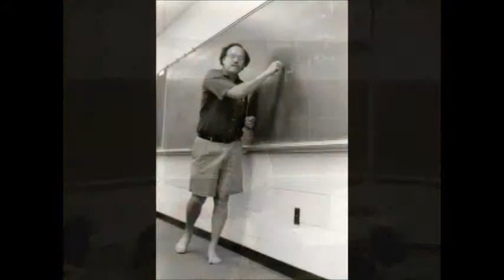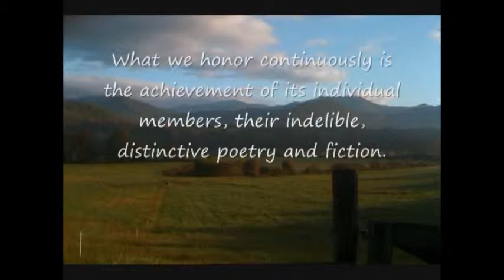35th Anniversary Gala Slideshow